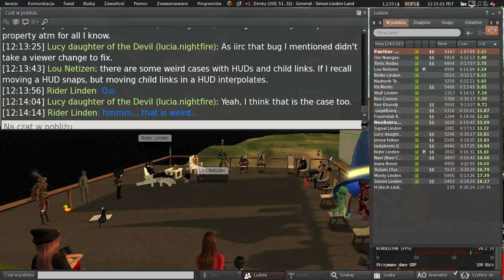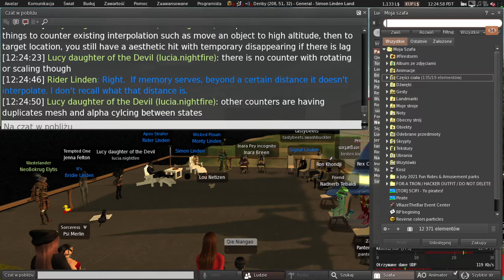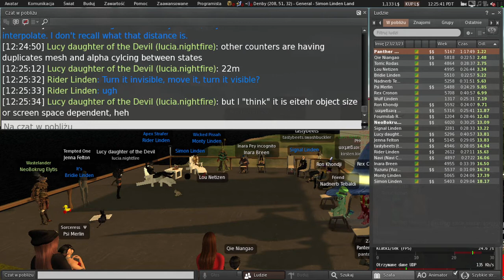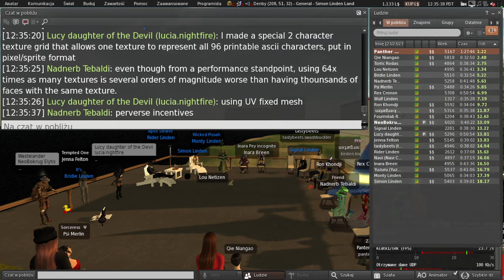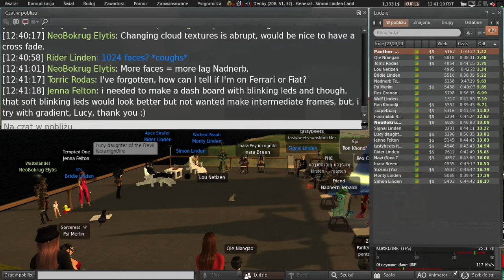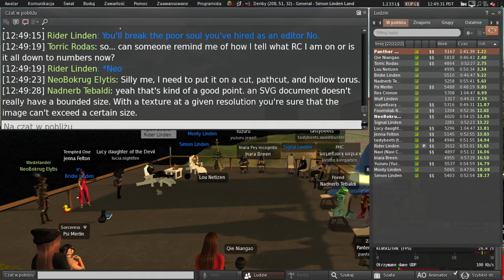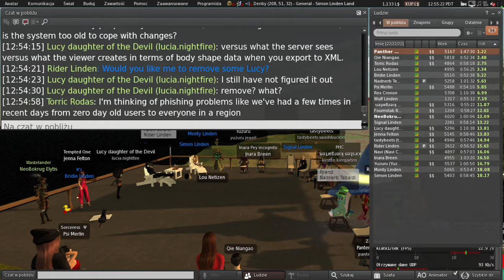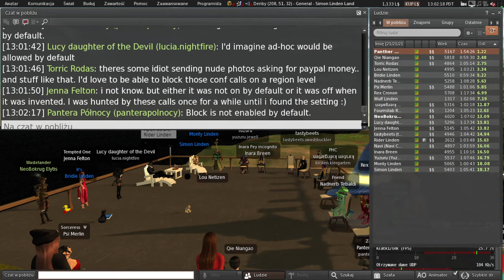Second Life: Server / Simulator / Scripting meeting (26 April 2022)